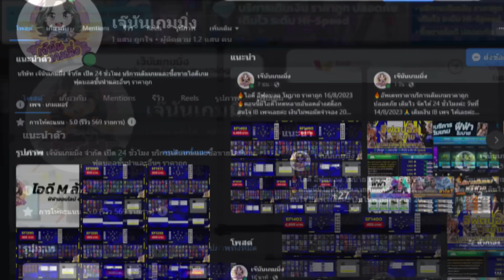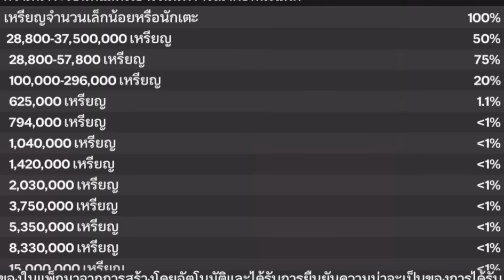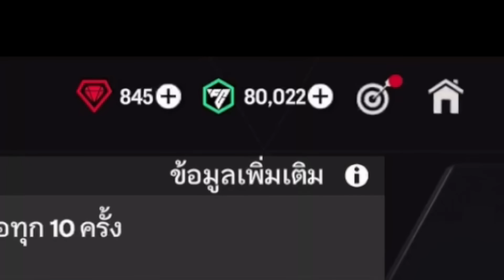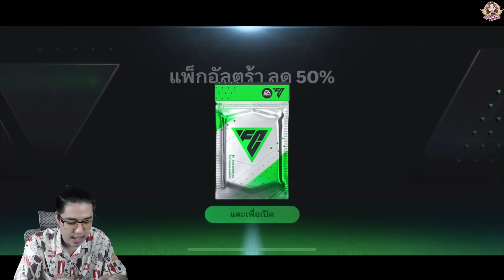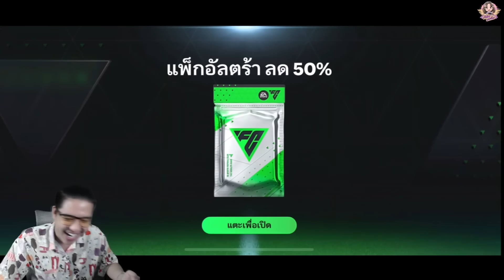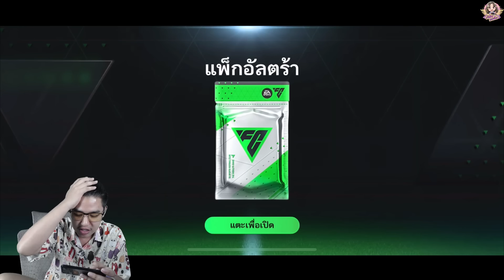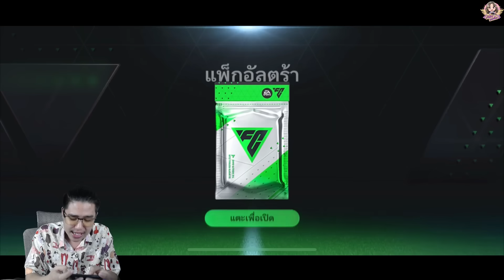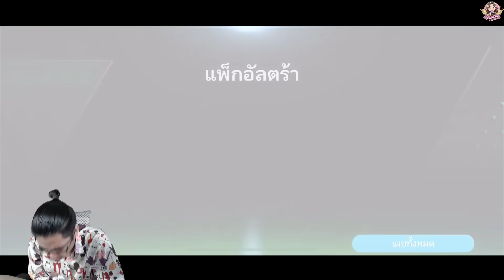เสื้อแมวก็เอาไม่อยู่ | FC Mobile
ฝากติดตามช่อง HRLIVE ด้วยครับ